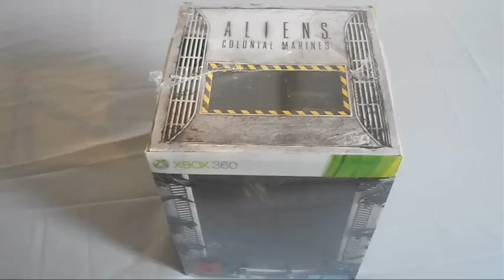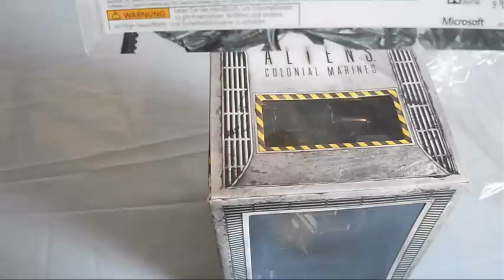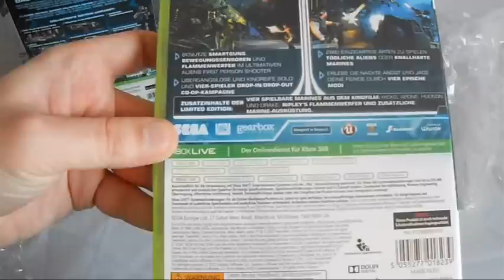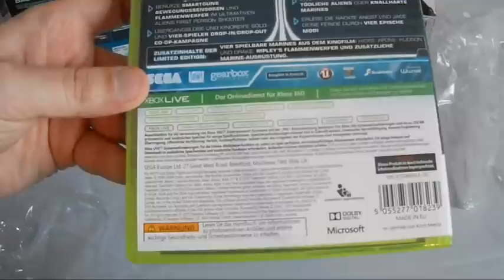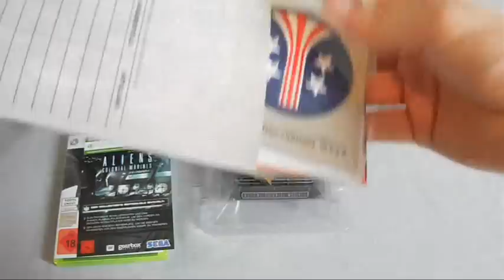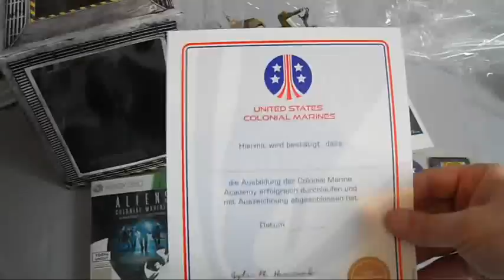Unboxing - Aliens: Colonial Marines - Collector's Edition - Xbox 360 (German)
In diesem Video packe ich die Colonial Marines in der Collector Edition für die Xbox360 das Spiel und die Edition gibt es aber auch für die Playstation 3.

Ich finde ich hab ein wenig schnell im Video gemacht, nichts zu trotz hoffe ich das euch das Video gefallen hat :)

Über eure Kommentare & Bewerungen würde ich mich sehr freuen :),Vielen lieben Dank an alle die sich Zeit für mein neues Video genommen haben :)